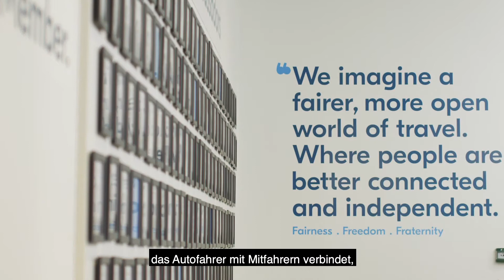Ein Zuhause für Start-ups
Mit ihrem dynamischen Ökosystem aus Startups, Inkubatoren und Investoren ist die Region Paris ein schnell wachsendes Zuhause für Unternehmer aus Europa und der ganzen Welt.